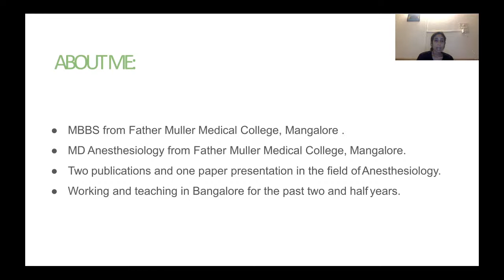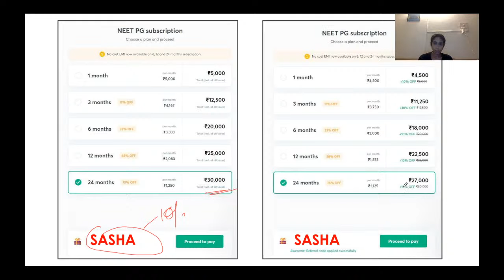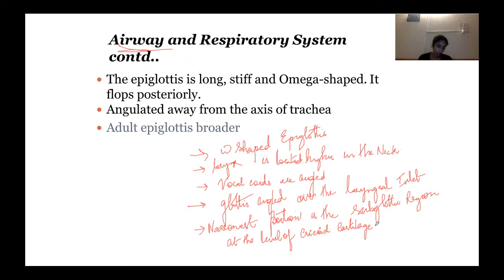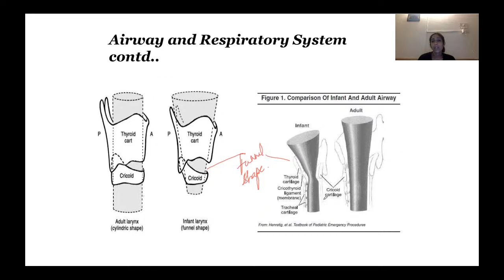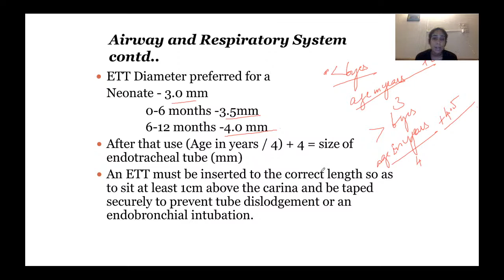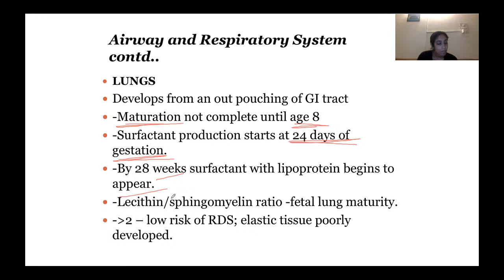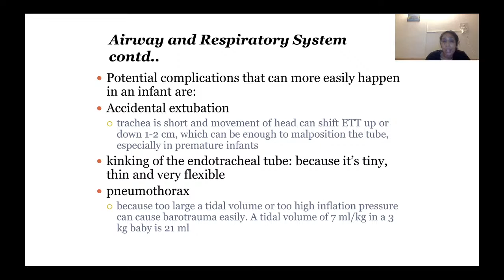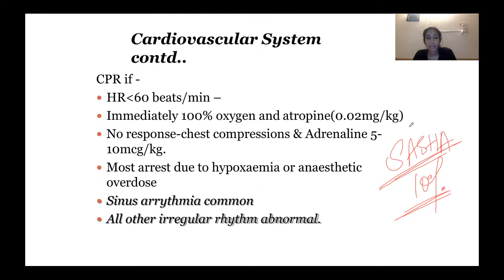Neonate and Adult Differences | Anesthesia | Target NEET PG 2020 | Dr. Sasha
Neonate and Adult Differences for NEET PG 2021 has been discussed in this video. Know about the best tips, tricks, and strategies to ace the NEET PG Exam. Dr. Sasha will also share various preparation strategies along with examples that will help you to crack the exam.

Dr. Sasha and other top educators are teaching live on Unacademy Subscription.

to get your Unacademy Subscription.

Unacademy Subscription Benefits:

1. Learn from your favorite teacher
2. Dedicated DOUBT sessions
3. One Subscription, Unlimited Access
4. Real-time interaction with Teachers
5. You can ask doubts in a live class
6. Limited students
7. Download the videos & watch offline